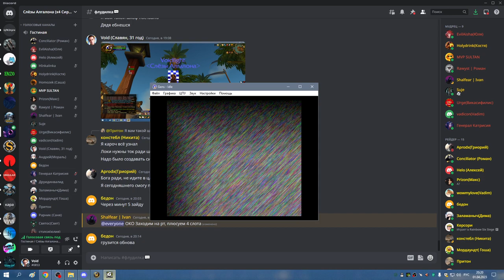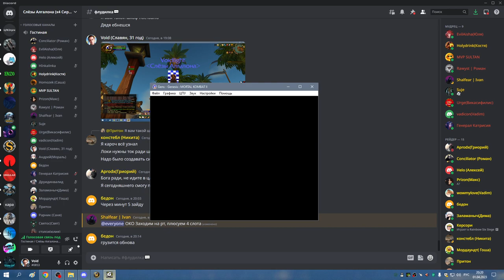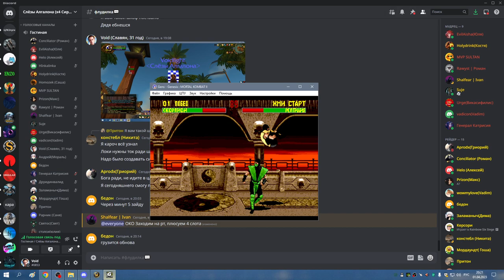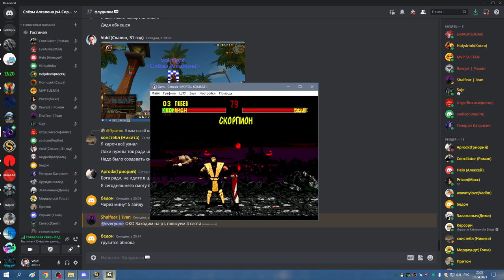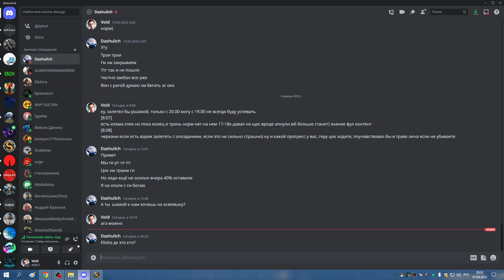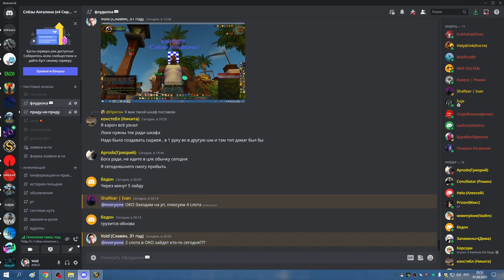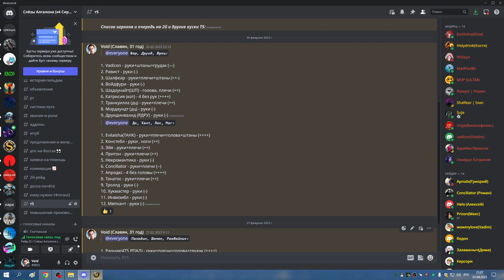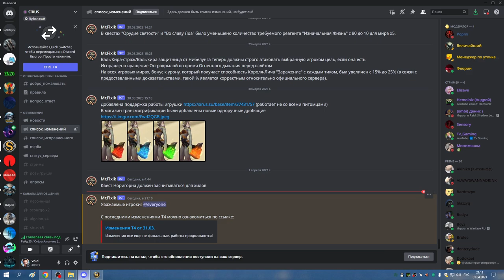1я часть ОКО до келя СОВА 01 04 23